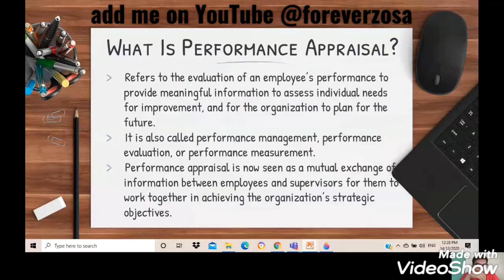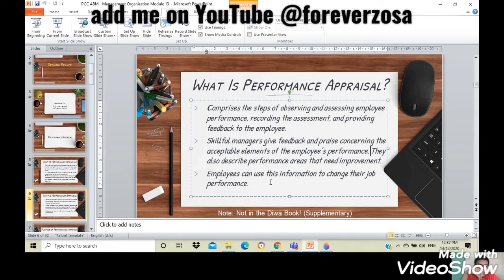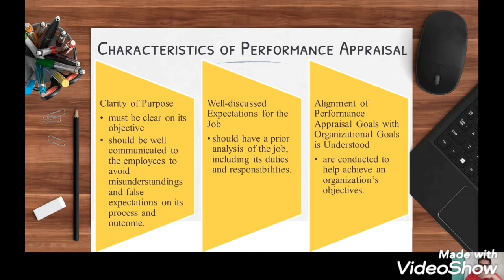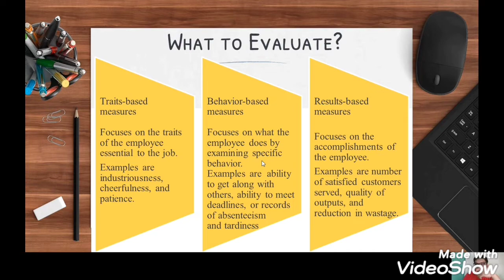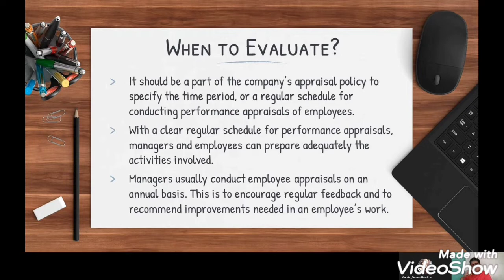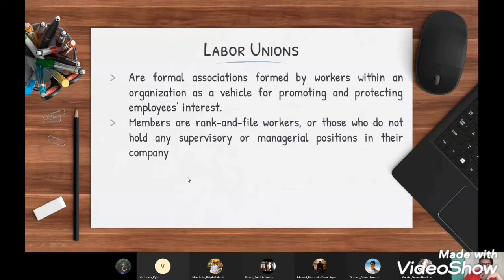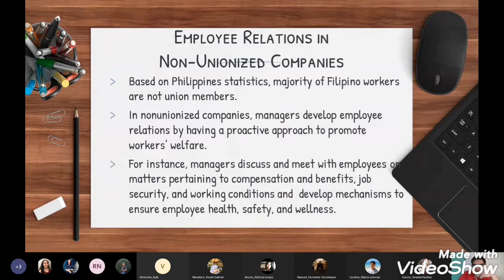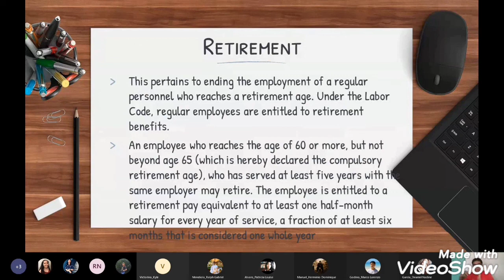Organization and Management Module 13: Performance Appraisal and Employee Relations